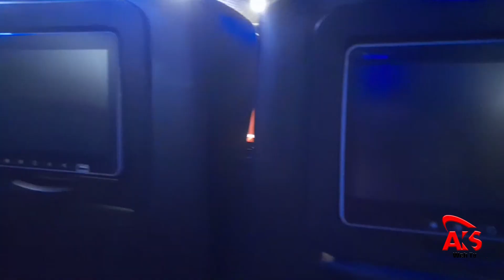VILLAGE LIFE | پنجاب کا خوبصورت گاوں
پنجاب کا خوبصورت گاوں
ساوتھ پنجاب کے گاون اوچھ شریف کی سیر
گاوں کی خوبصورت پرسکون زندگی